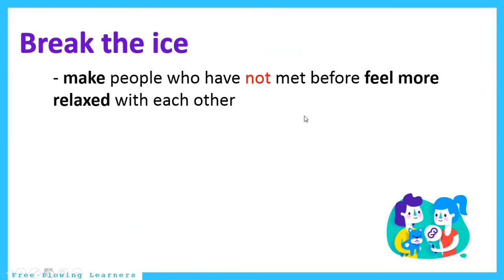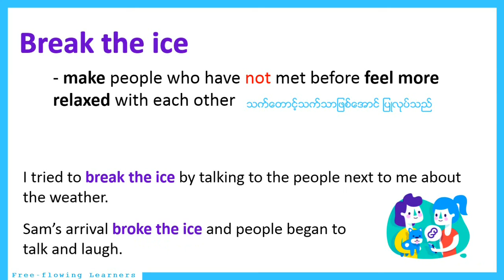ေရခဲတံုးၾကီးကို ရိုက္ခြဲၾကစို့❄️ Break the ice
တိက်တဲ့ အဂၤလိပ္စာအသိတစ္ခုကို စကၠန့္၆ဝ ေက်ာ္ေလးအတြင္း မပင္ပန္းပဲ ေလ့လာႏုိင္မယ့္ ၁မိနစ္သင္ခန္းစာ ျဖစ္ပါတယ္ရွင္🌾